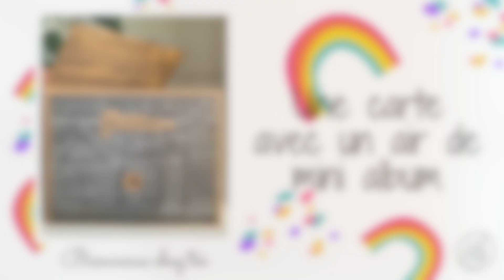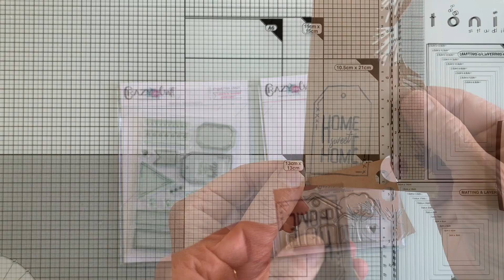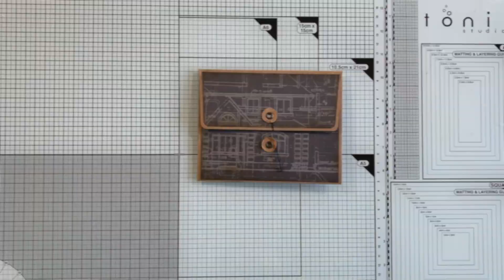Carte pochette : plus vraiment une carte mais pas encore un mini album 😋